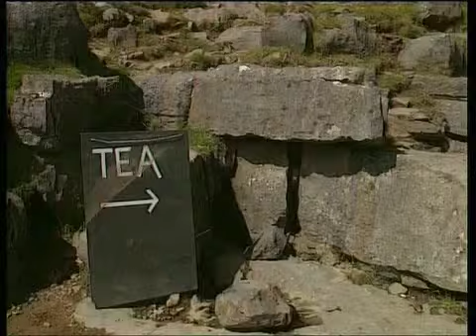Expedition dans les Tenebres - Gaping Gill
Extrait du film "Expedition dans les Ténèbres - Les voyages souterraines de E.A.Martel" de Bernd Kliebhan  hr/ARTE 1995.
Première decente de l´abime de Gaping Gill, Yorkshire Dales near Clapham en 1895. Le tournage était possible grace à l´aide du Craven Potholing Club.